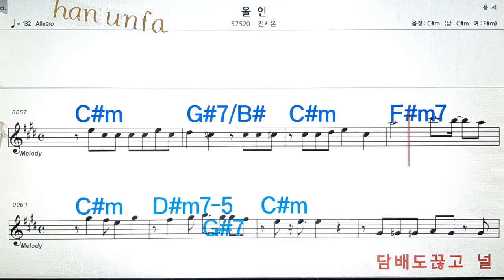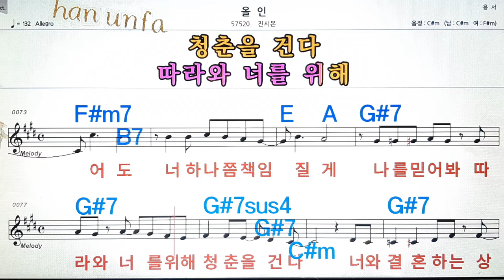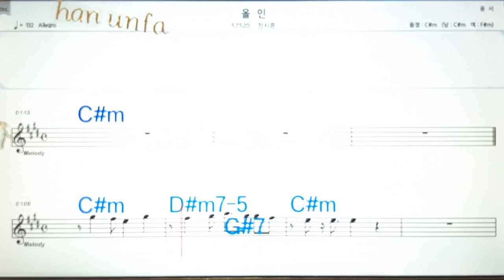올인/진시몬💋노래방, 통기타 , 코드 큰악보, 가라오케, 반주💖Karaoke, Sheet Music, Chord, MR